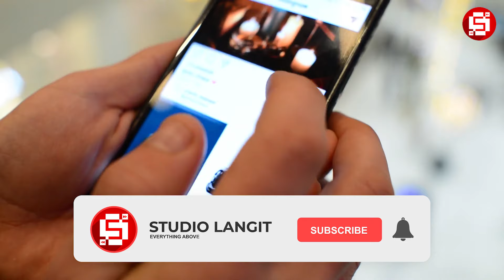TAK KALAH HEBAT !!! INDONESIA MASUK DALAM DAFTAR PASUKAN ELIT WANITA YANG DI TAKUTI DUNIA.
Peran kaum perempuan dalam dunia militer memiliki sejarah yang panjang. Sejumlah kaum hawa bahkan memainkan berbagai peran dalam militer.. Tak hanya terjun ke zona-zona berbahaya, sejumlah perempuan yang direkrut militer juga ditugaskan dalam sejumlah misi, termasuk mata-mata. Bahkan tak jarang kemampuan tempurnya melebih kemampuan rata-rata para lelaki. Bicara mengenai pasukan wanita, berikut daftar 7 pasukan elit wanita yang diakui dunia saat ini. Penasaran?